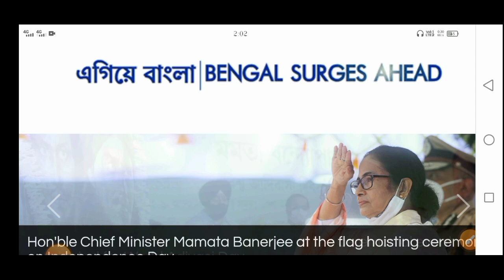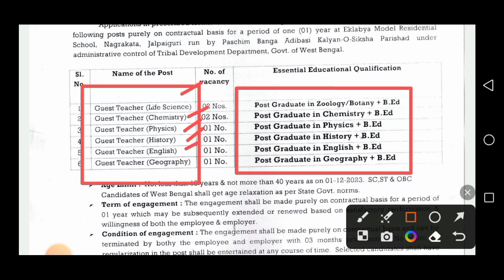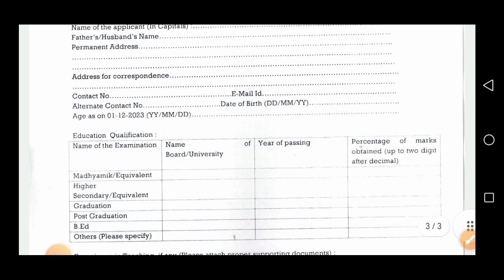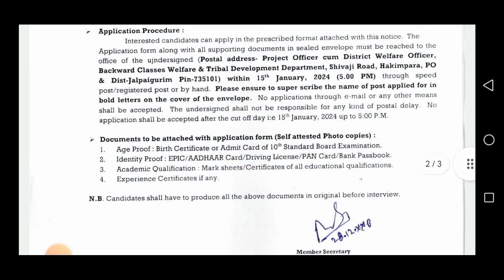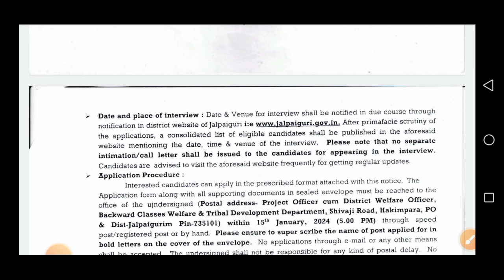Wb Ekalavya Model School Recruitment 2024 |Ekalavya Model School Teacher Vacancy 2024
👇 YOUR QUERIES 👇

Wb ekalavya model school recruitment 2024
Ekalavya model school recruitment 2024
Ekalavya model school recruitment
Ekalavya model school teacher recruitment
Jalpaiguri ekalavya model school recruitment 2024
Jalpaiguri ekalavya model school recruitment
Jalpaiguri ekalavya model school teacher recruitment 2024
Jalpaiguri ekalavya model school teacher recruitment
Ekalavya model school teacher recruitment jalpaiguri
The Educated Guy